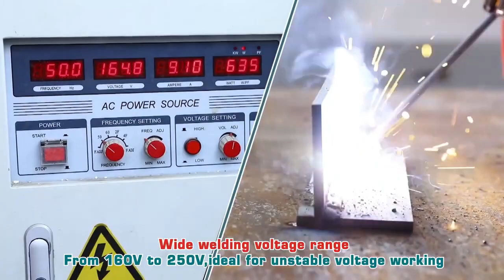TOTAL ΗΛΕΚΤΡΟΣΥΓΚΟΛΛΗΣΗ INVERTER 200A (TW22005) Tel. 0030 212 2134303 viber 0030 6942016387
Αν θέλετε να δείτε τιμή ή να αγοράσετε το προϊόν, πατήστε το ακόλουθο

ergaleiostore.gr
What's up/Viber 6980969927